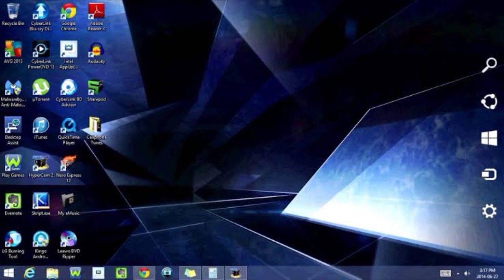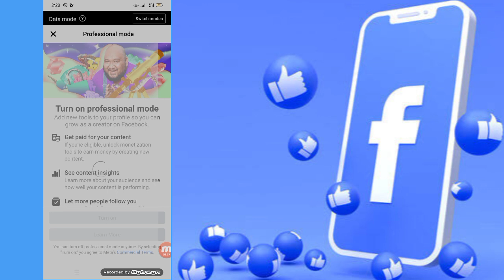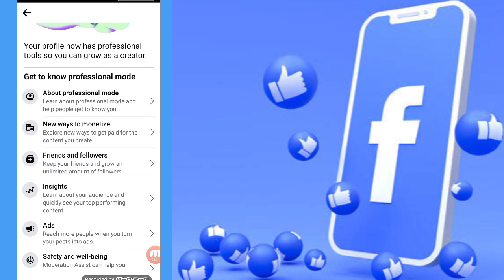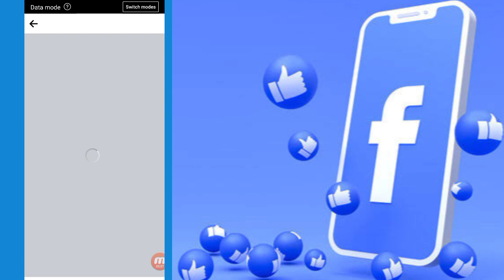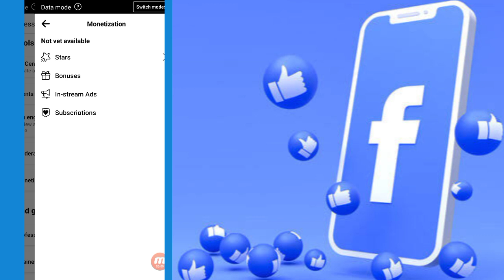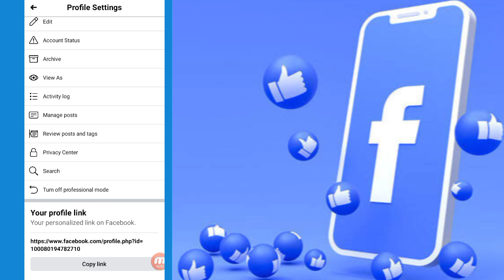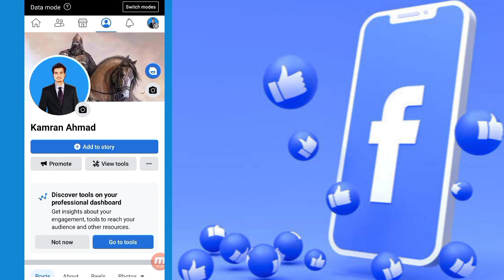Facebook Star ⭐ Monatization enable Full Course|Make money online from Facebook Star 2023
Hello Everyone,
In this video I tell you Facebook Star Monetization in Pakistan

TOPICS DISCUSSED
Facebook star monetization in Pakistan
Facebook Star monetization enable
How to enable star monetization in Pakistan
Facebook monetization
Monetize Facebook Star
Monetize Facebook account
Enable Facebook Star monetization Pakistan
Enable Facebook account monetization
Facebook account monetize
Facebook Page Monetize
Facebook Account Star monetize
How to enable star monetization Facebook account
Fb account Star monetization
Fb monetization